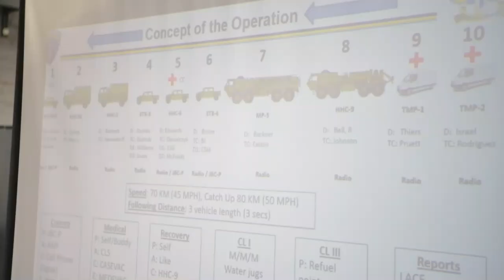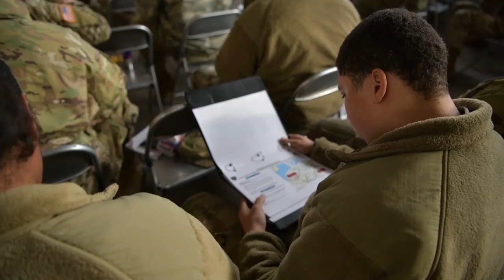DEFENDER-Europe 20 is the Largest Deployment of U.S.-Based Forces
DEFENDER-Europe 20 is the largest deployment of U.S.-based forces to Europe for an exercise in the more than 25 years.

It is the deployment of a division-size combat-credible force from the United States to Europe, the drawing of equipment and the movement of personnel and equipment across the theater to various training areas.